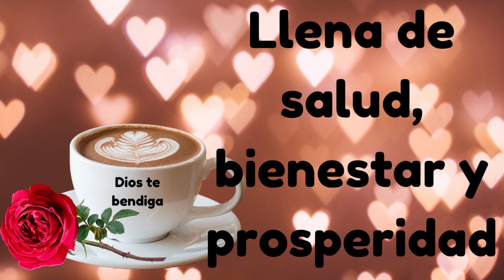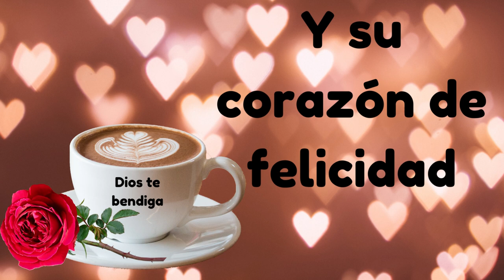Feliz Viernes Buenos días Dios bendiga tu hogar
Feliz Viernes Mensaje de buenos días